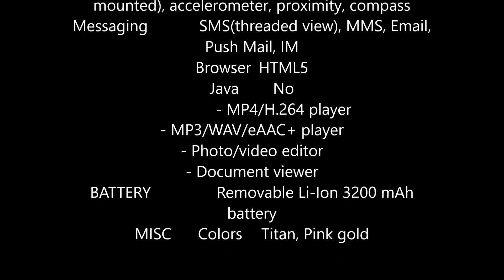LG Stylus 3 Spec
LG Stylus 3